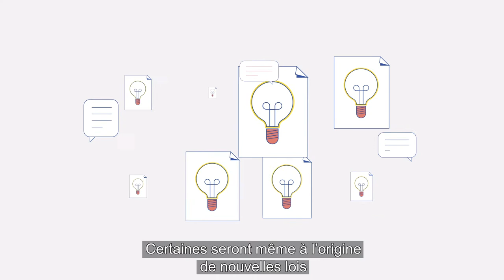[democratie.brussels] Suggestions FR Long